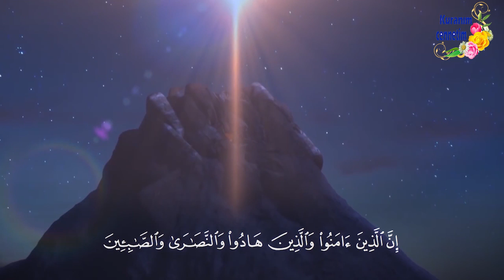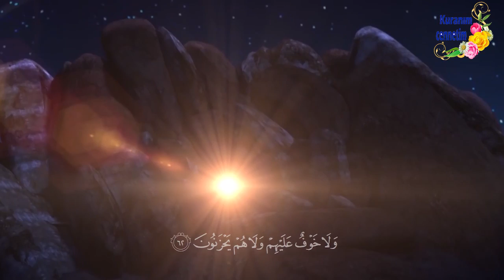SAHABE HAYATI 18 (Selman ı Farisi (r.a.)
Gelin beraber Sahabe Efendilerimizin hikayelerini öğrenelim...(Selman ı Farisi (r.a.)